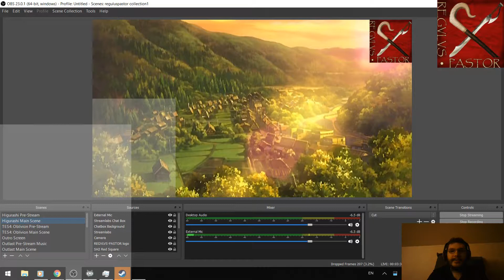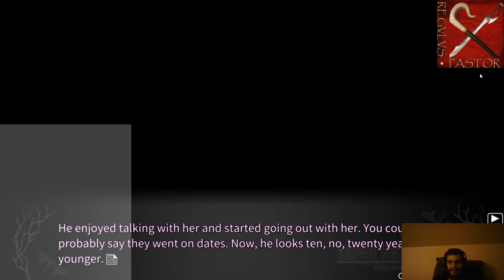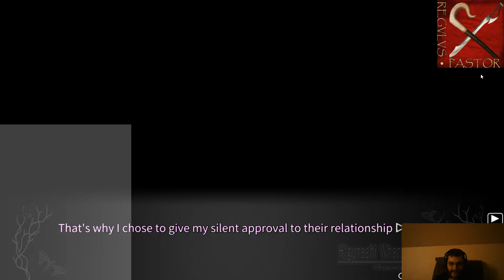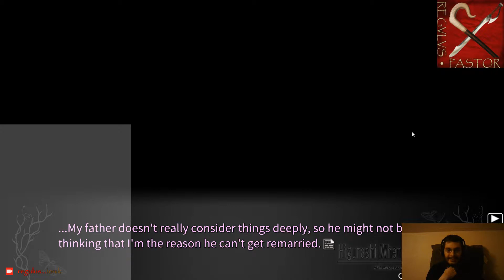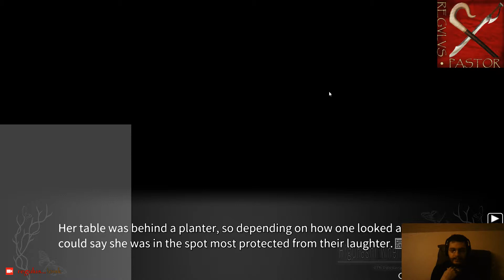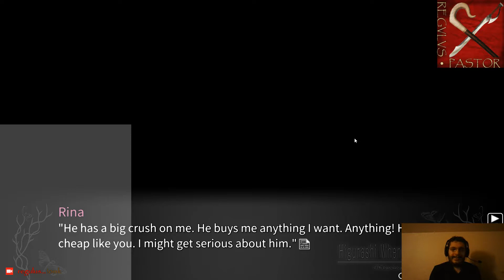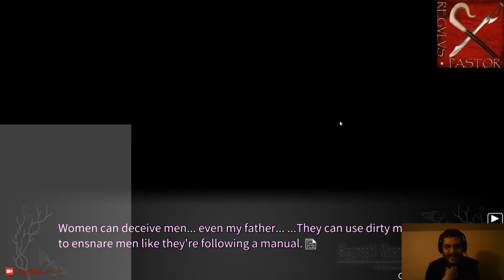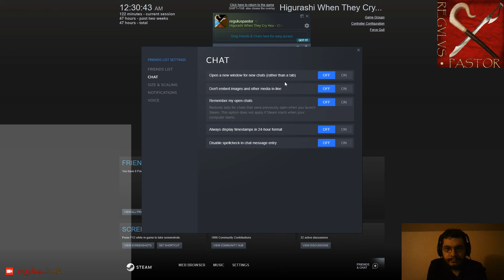Higurashi no Naku Koro ni: Tsumihoroboshi (Semi-Spoiled Play) — IV. "Love's Labours Leeched, Pt. 2"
TONIGHT: We revisited the blissful ignorance of times past; were introduced to a mysterious housemate with a major sweet tooth; lied our tuchuses off; struggled to keep personal feelings from ruining a loved one's happiness; returned home, where Rina had left her scent (and more); carried our guilt and sorrow all the way to the boutique; stopped for a cup of coffee; eavesdropped on two con artists, one of whom sounded far too familiar; ran into waifu and her "bodyguard"; learned a terrifying rumor; and found confirmation of our worst fears in our dear ol' dad's bankbook.

I stream MTuTh NIGHTS on Twitch!  Be sure to check us out then

Mods courtesy of 07th Project (I suggest manual installation for best results)